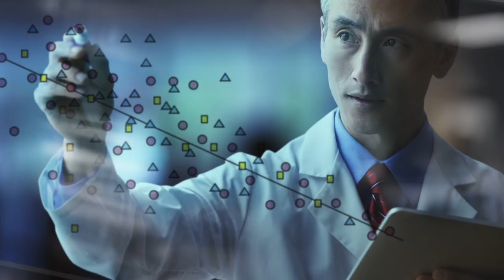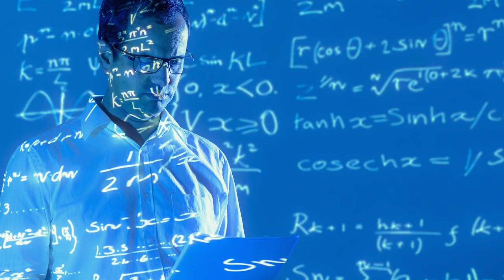Adam Savage's 'Lie Smashers' Takes On Trump's Myths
Professional debunker Adam Savage debuts his brand new program dedicated to alternative fact-checking: 'Lie Smashers.'